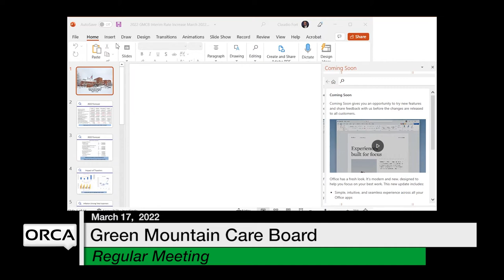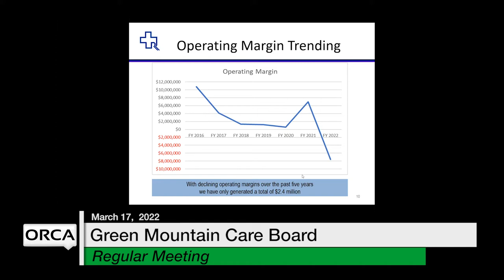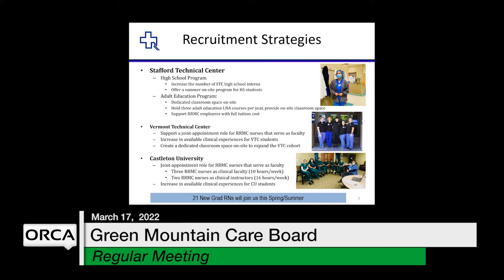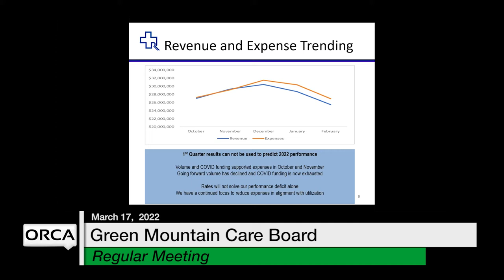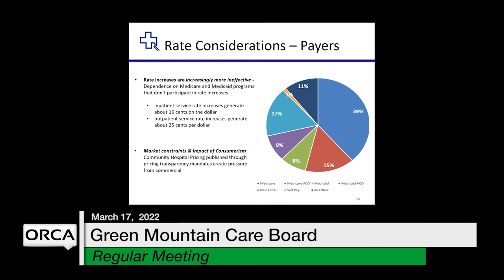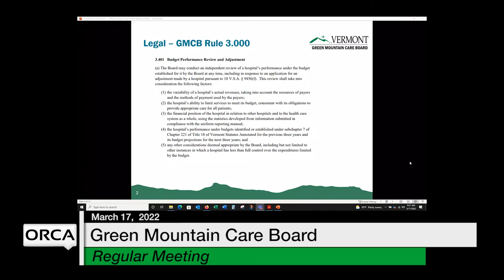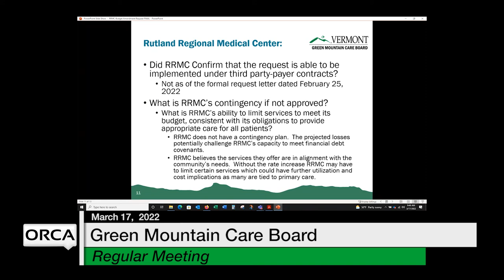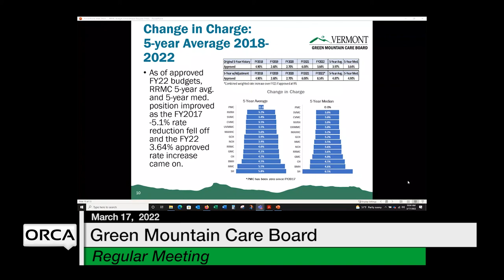Green Mountain Care Board - March 17, 2022 [GMCB]